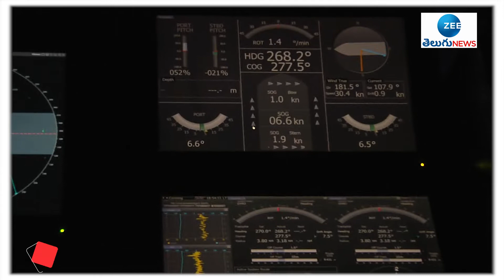"తేలియాడే స్వర్గం" | Cordelia Cruises Review in Telugu | Best Holiday Trip | ZEE Telugu News